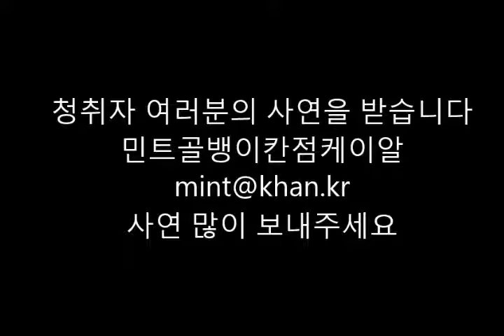[연예는 박하수다]14회 설,어떤 영화 볼까?